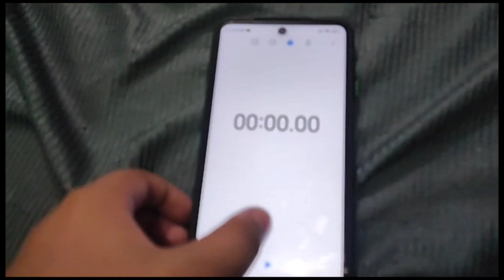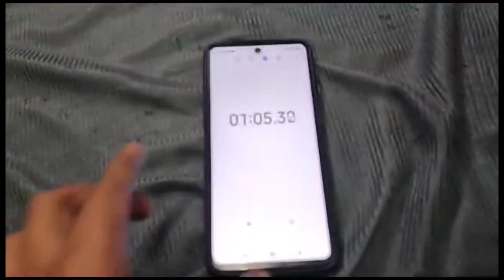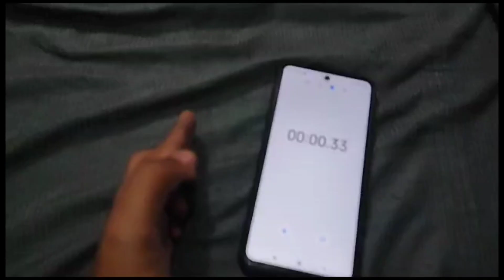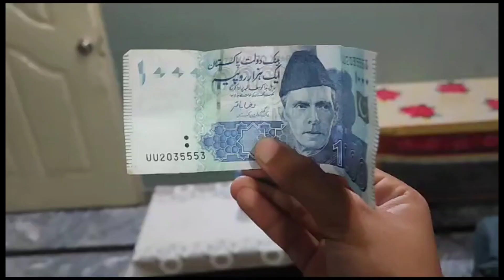AJ MERA OR MAVIUA KA CHALLENGE HOWA😜/FLIP THE BOTTLE/KON JETA HAI🤔